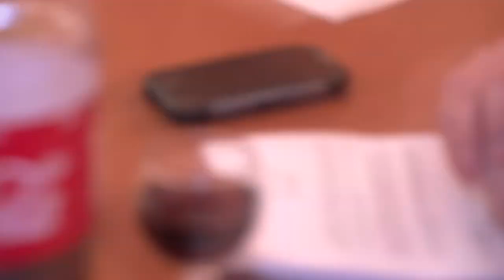LA LIVEZI, Sedinta Consiliului Local din 31 ian FILMARE EXCLUSIV TV UHD 4K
LA LIVEZI, județul Bacău, Ședința Consiliului Local din 31 ianuarie 2019 FILMARE EXCLUSIV TV UHD 4K

Cu stimă,
echipa Exclusiv

Vizionare plăcută !